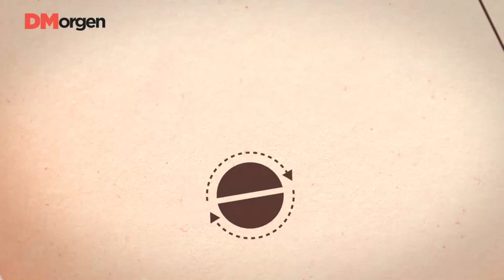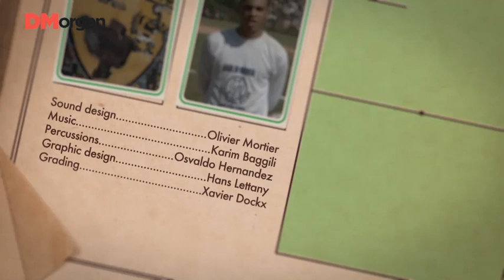FANÁTICOS #2: Dona Valquiria, de koningin van de trouwste fans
Engeland vond het voetbal uit, Brazilië maakte er kunst van. Geen land heeft dan ook zo'n fanatieke supporters. Documentairemaker Damien Chemin en producent Hanne Phlypo gingen in het land van de samba op zoek naar de meest fanatieke onder de fanatico's. In São Poalo en het Braziliaanse binnenland draaiden ze elf filmpjes van elf supporters die voetbal eten, drinken en ademen. Aflevering 2: Dona Valquiria, de koningin van de trouwste fans.